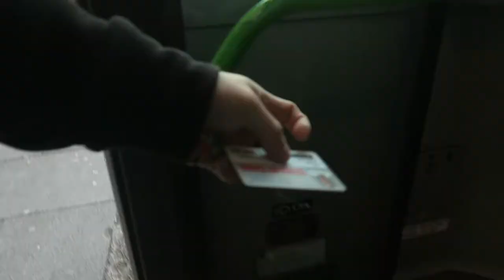THE JEFF NIPPARD KIWI CHALLENGE!